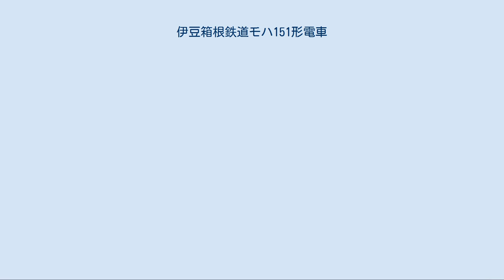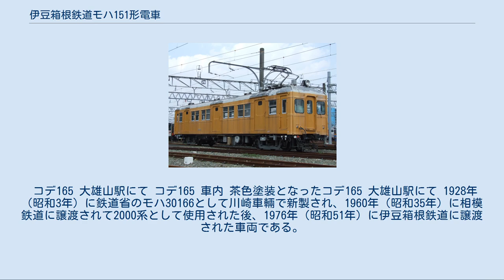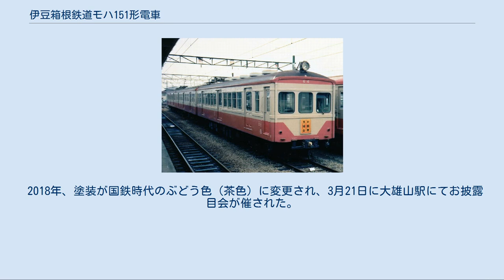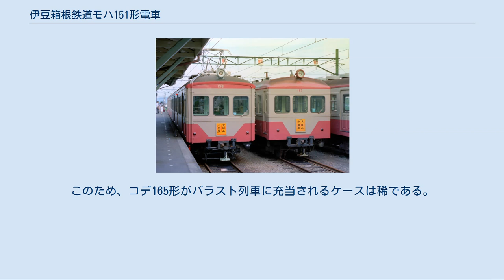伊豆箱根鉄道モハ151形電車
国鉄30系電車 」 伊豆箱根鉄道モハ151形電車 クハ187とモハ156。
大雄山駅にて。
 伊豆箱根鉄道モハ151形電車（いずはこねてつどうモハ151がたでんしゃ）は、伊豆箱根鉄道大雄山線用の通勤形電車である。
 当記事では大雄山線で固定編成を組んでいた伊豆箱根鉄道クハ181形電車（いずはこねてつどうクハ181がたでんしゃ）、伊豆箱根鉄道サハ181形電車（いずはこねてつどうサハ181がたでんしゃ）、事業用電車（電動貨車）である伊豆箱根鉄道コデ165形（いずはこねてつどうコデ165がたでんしゃ）についても解説する。
 大雄山線は緑町駅近くに半径100 mの急曲線があるため、車体長17 mの車両までしか入線できなかった。
 そんな制約下で架線電圧600 V時代の大雄山線は、国鉄（日本国有鉄道）以外（南武鉄道、西武鉄道、現在飯田線となっている国有化前各社など）の譲渡車も含めた自動連結器を装備する2両編成（ラッシュ時は4両編成）と、当記事で解説する旧型国電のみの密着連結器を装備する3両編成、二つのグループに分かれていた。
 密連車の形式についてはモハ50形とクハ80形が多かったので、大雄山線では番号に+100し、やがてモハ151形・クハ181形・サハ181形に統一されていった。
 また、この時代の伊豆箱根鉄道の旧性能車は、親会社である西武鉄道の赤電と同じ塗装であったが、伊豆箱根では正面三枚窓の中央上部に車両番号が書かれており（二枚窓車は未記入）、これは西武では見られなかった特徴である。
 1976年（昭和51年）11月25日に電圧を1,500 Vに昇圧すると、自連車は引退、密連車には相模鉄道から譲渡された17 m国電出身車が登場し、大雄山線は17 m国電3両編成7本で使用車両の統一をみた。
 日本において、所属車両が17 m国電のみで統一された私鉄路線は大雄山線のみであり、また、その経歴に由来する形態もバラエティに富んでおり、私鉄研究家の吉川文夫は『日本の私鉄 1』（山と渓谷社）の同社紹介記事で「私鉄には興味ない国電マニアも、ここだけは国電OBを撮りにくる」と記している。
 車内放送装置もテープ（8トラ）による自動放送が採用され、車両の古さおよび大手私鉄がほとんど肉声放送だったことを考えれば、先進的と言えた。
 その後1984年（昭和59年）から1996年（平成8年）にかけて製造された5000系に置き換えられ、当グループはコデ165形に改造された1両を除いて廃車・解体された。
 モハ64形。
モハ151形ではないが、151-156号車は大体これに類似したデザインである。
 モハ151形は編成替えの関係上完全に揃わず一部に乱れがあるが、クハ181形・サハ181形は編成順となっているため、ここでは181形の末尾番号順に解説していく。
編成はいずれも左を小田原駅側・右を大雄山駅側とする。
 相鉄2000系電車クモハ2005形 相鉄でもコデ165形同様に事業用車となった。
 相鉄2000系電車からの譲渡車で、前述の1500V昇圧・自連車全廃と入れ替わりに登場した、当形式最後のグループ。
電動車の番号は159と160を欠番にして161番以降にとばされたが、形式はモハ151形のままである。
相鉄時代に更新された、張り上げ屋根の美しいデザインが特徴。
 コデ165 大雄山駅にて コデ165 車内 茶色塗装となったコデ165 大雄山駅にて 1928年（昭和3年）に鉄道省のモハ30166として川崎車輛で新製され、1960年（昭和35年）に相模鉄道に譲渡されて2000系として使用された後、1976年（昭和51年）に伊豆箱根鉄道に譲渡された車両である。
1997年（平成9年）に工事用車両であったコデ66が老朽化したことから、代替車両として1996年（平成8年）に旅客営業を離れていたモハ165が改造され、「コデ165」となった。
 形式番号の変遷（車籍上）は次のとおりである。
 鉄道省モハ30166（1928年新製） → クハ38108（1949年改番） → クハ16156（1953年改番） → 相模鉄道クハ2510（1960年譲渡） → 伊豆箱根鉄道モハ165（1976年譲渡。モハ2024と車体振替） → コデ165（1997年） 改造に際して、両運転台化と、それに伴う機器の車内移設のための一部ドア埋め込み、自動ドア機能の廃止、塗装の変更が実施された。
なお、ATS関連機器・MG・自動連結器等は、コデ66形のものを流用しているが...